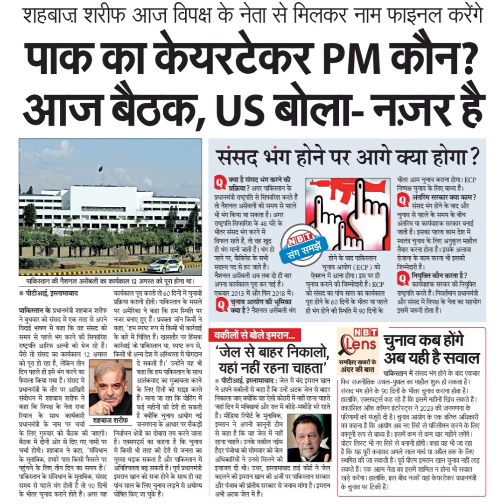शहबाज़ शरीफ आज विपक्ष के नेता से मिलकर नाम फाइनल करेंगेपाक का केयरटेकर PM कौन?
शहबाज़ शरीफ आज विपक्ष के नेता से मिलकर नाम फाइनल करेंगे
पाक का केयरटेकर PM कौन?
आज बैठक, US बोला- नज़र है
संसद भंग होने पर आगे क्या होगा?
क्या है संसद भंग करने की
प्रक्रिया? अगर पाकिस्तान के
प्रधानमंत्री राष्ट्रपति से सिफारिश करते हैं
तो नैशनल असेंबली को समय से पहले
भी भंग किया जा सकता है। अगर
राष्ट्रपति सिफारिश के 48 घटे के
भीतर संसद भंग करने में
विफल रहते हैं, तो वह खुद
ही भंग मानी जाती है। भंग हो
जाने पर, कैविनेट के सभी
सदस्य पद से हट जाते हैं।
नैशनल असेवली अब तक दो ही बार
अपना कार्यकाल पूरा कर पाई है।
एकबार 2013 में और फिर 2018 में।
০ चुनाव आयोग की भूमिका
वकीलों से बोले इमरान...
जेल से बाहर निकालो
यहां नहीं रहना चाहता'
पीटीआई इस्लामाबाद : जेल मे बंद इमरान खान
ने अपने वकीलों से कहा है कि उन्हें अक जेल से बाहर
निकाला जाए क्योंकि वह ऐसी कोठरी में नहीं रहना चाहते
जहां दिन में मविख्र्यां और रात में कीड़े-मर्कौड़े भरे रहते
हैं। मीड़िया रिपोर्ट के मुताबिक,
इमरान ने अपनी कानूनी टीम
से कहा है कि वह जेल में नहीं
रहना चाहते। उनके वकील नईम
हैदर पंजोथा को सोमवार को जेल
अधिकारियों ने उनसे मिलने की
इजाजत दी थी। उधर, इस्लामाबाद हाई कोर्ट ने जेल
बदलने की इमरन खान की अजी पर पाकिस्तान सरकार
और पंजाब की प्रातीय सरकार से जवाब मांगा है। इमरान
अभी अटक जेल में हैं।
भीतर आम चुनाव कराना होगा। BCP
निष्पक्ष चुनाव के लिए बाध्य है।
০) अंतरिम सरकार क्या काम ?
चुनाव से पहले के समय के बीच
अंतरिम या कार्यवाहक सरकार बनाई
जाती है। इसका पहला काम देश में
स्वतंत्र चुनाव के लिए अनुकूल माहौल
तैयार करना होता है। इसके अलावा ।
रेजाना के काम करना भी इसकी
जिम्मेदारी है।
Q नियुक्ति कौन करता है?
कार्यवाहक सरकर की नियुक्ति
रष्ट्रपति करते हैं। निवर्तमान प्रधानमंत्री
और संसद में विपक्ष के नेता का सहयोग
इसमें जरूरी होता है।
पाकिस्तान की नैशनल असेंबली का कार्यकाल 12 अगस्त को पूरा होना था।
पीटीआई, इस्लामाबाद
कार्यकाल पूरा करती तो 60 दिनों में चुनावी
प्रक्रिया करानी होती। पाकिस्तान के मसले
पाकिस्तान के प्रधानमंत्री शहबाज शरीफ
ने बुधवार को संसद में एक तरह से अपने
विदाई भाषण में कहा कि वह संसद को
समय से पहले भंग करने की सिफारिश के बारे में चिंतित हैं।
राष्ट्रपति आरिफ अल्वी को भेज रहे हैं। कार्रवाई जो पाकिस्तान
पर अमेरिका ने कहा कि हम स्थिति पर
नजर बनाए हुए हैं। प्रवक्ता जॉन किर्ी ने
कहा, 'हम स्पष्ट रूप से किसी भी कार्रवाई
दे सकती है।' उन्होंने यह भी
कहा कि हम पाकिस्तान के साथ
आतंकवाद का मुकाबला करने
के लिए हितों को साइा करते
हैं। माना जा रहा कि वोटिंग में
कई महीनों की देरी हो सकती
है क्योंकि चुनाव आयोग नई
संबोधन में शहबाज शरीफ ने
कहा कि विपक्ष के नता राजा ট
के लिए गुरुवार को बैठक की जाएगी।
बैठक में दोनों ओर से दिए गए नामों पर
चर्चा होगी। शहबाज ने कहा, 'संविधान
के मुताबिक, हमारे पास किसी फैसले पर
पहुंचने के लिए तीन दिन का समय है।
निर्वाचन क्षेत्रों का दोबारा तय करने वाला
है। एक्सपटर्स का कहना है कि चुनाव
में किसी भी तरह की देरी से जनता का
गुस्सा भड़क सकता है और पाकिस्तान में
अनिश्चितिता बढ़ सकती है। पूर्व प्रधानमंत्री
खासतौर पर हिंसक
या, स्पष्ट रूप से,
में अस्थिरता में योगदान
वैसे तो संसद का कार्यकाल 12 अगस्त किसी भी अन्य देश
को पूरा हो रहा है, लेकिन तीन
दिन पहले ही इसे भंग करने का
फैसला किया गया है। संसद में
प्रधानमंत्री के तौर पर आखिरी
प्रधानमंत्री रियाज के के साथ नाम पर चर्चा शहबाज शरीफ । जनाणना
पाकिस्तान के संविधान के मुताविक, संसद
समय से पहले भंग होती है तो 90 दिनों
के भीतर चनाव कराने होते हैं। अगर यह
इमरान खान को सजा
पांच साल के लिए
घोषित किए जा चके
के आधार पर सकडा
होने के साथ ही वह
चुनाव लड़ने से अयोग्य
हैं।
पूरा होने के 60 दिनों के भीतर या पहले
NBT
समझ्िए खबरों के
ens चुनाव कब होंगे
अब यही है सवाल
पाकिस्तान में संसद भंग होने के बाद एकबार
| फिर राजनीतिक उथल-पुथल का माहौल शुरू हो सकता है।
| संसद भंग होने के 90 दिनों के भीतर चुनाव कराना होता है।
हालांकि, एक्सपट्र्स कह रहे है कि इसमें महीनों खिंच सकते हैं।
कारउंसिल औफ कॉमन इंटरेस्ट्स ने 2023 की जनगणना के
परिणामों को मंजूरी दी है। चुनाव आयोग के एक वरिष्ठ अधिकारी
का कहना है कि आयोग अब नए सिरे से परिसीमन करने के लिए
कानूनी रूप से बाध्य है। इसमें कम से कम चार महीने लगेंगे।
वोटर लिस्ट भी नए सिरे से बनानी होगी। कह यह भी जा रह्म
है कि यह पूरी कवायद अगले साल मार्च या अप्रैल तक के लिए
स्थगित की जा सकती है। पूर्व पीएम इमरान खान चुनाव नहीं लड़
सकते है। एक अहम नेता का इसमें शामिल न होना भी सवाल
खड़े करेगा। हालांकि, इस बीच नजरें यहां केयरटेकर प्रधानमंत्री
| के चुनाव पर टिकी है ।